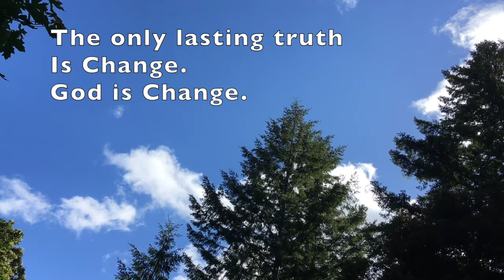God is Change (words by Octavia E. Butler and music by Anna Hamilton)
Words by Octavia E. Butler, from Parable of the Sower
Video by Anna Hamilton, in Piercy CA